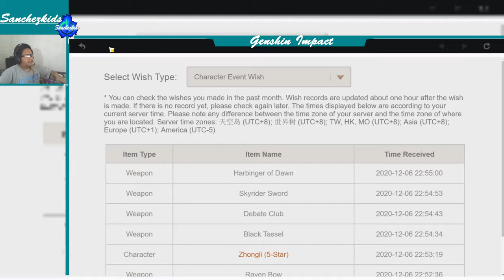Historia Antiqua Chapter: Act I Part 3【Zhongli Story Genshin】Sanchezkids Gameplay